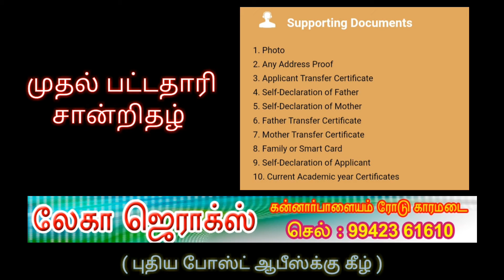Karamadai lega xerox | முதல் பட்டதாரி சான்றிதழ்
லேகா ஜெராக்ஸ் காரமடை
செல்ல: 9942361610